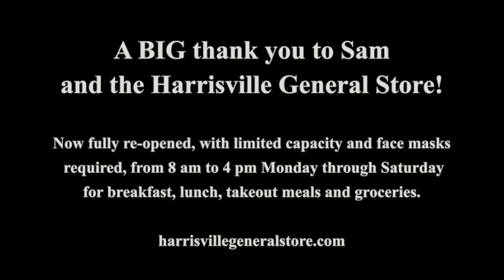Sato Matsui: "Free and So Thankful"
Performed by the Apple Hill String Quartet, Ensemble-in-Residence at the Apple Hill Center for Chamber Music in Nelson, NH, in 2020. Elise Kuder and Jesse MacDonald, violins, Mike Kelley, viola, Rupert Thompson, cello. A/V recorded and produced by Mike Kelley at the Harrisville General Store in Harrisville, NH

Attend our Summer Chamber Music Workshop!